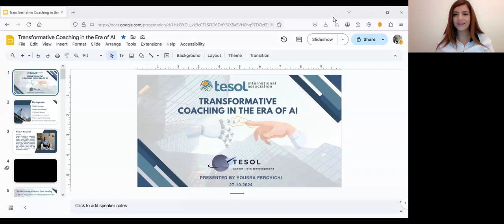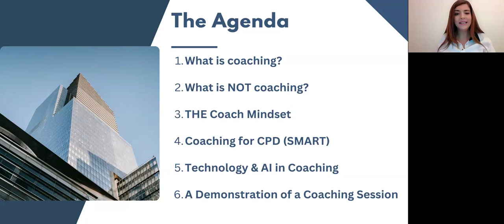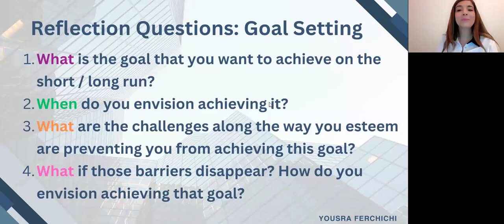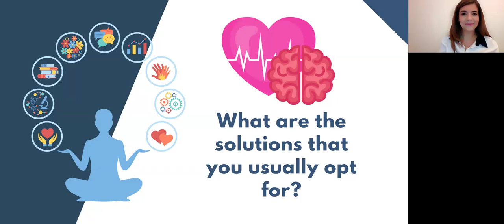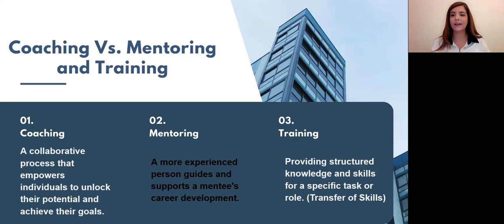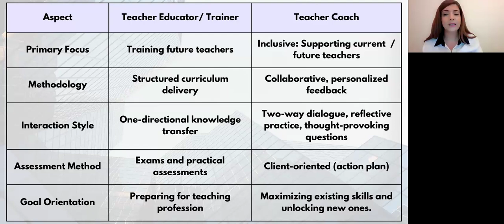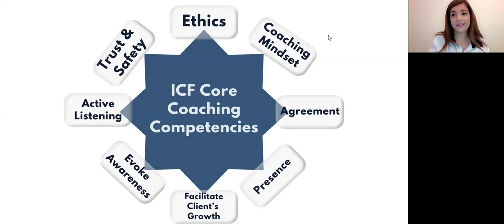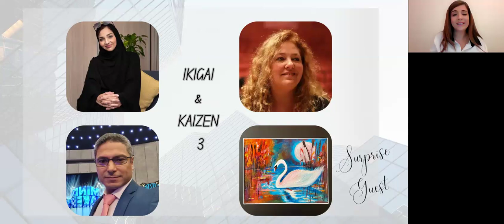Yousra Ferchichi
Transformation Coaching for TESOL Career Path Development in the Era of AI